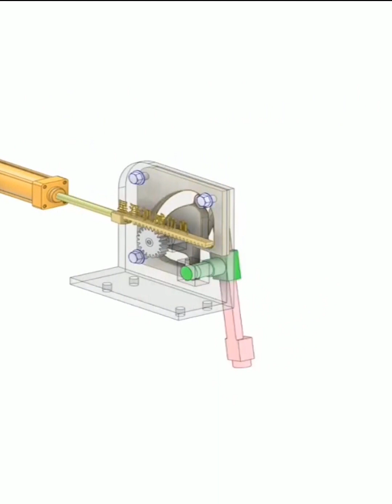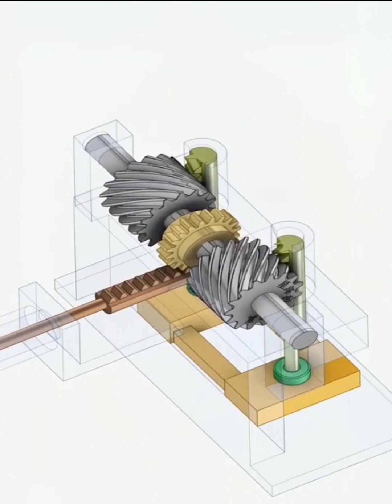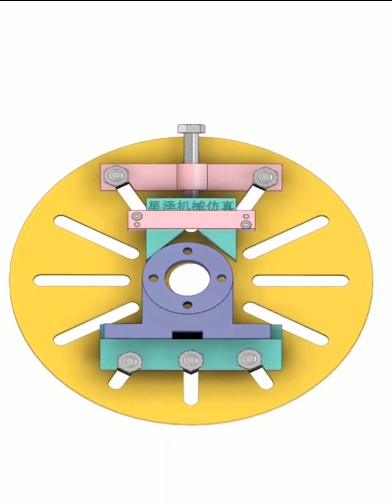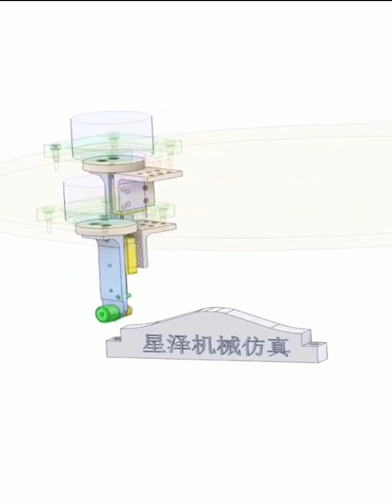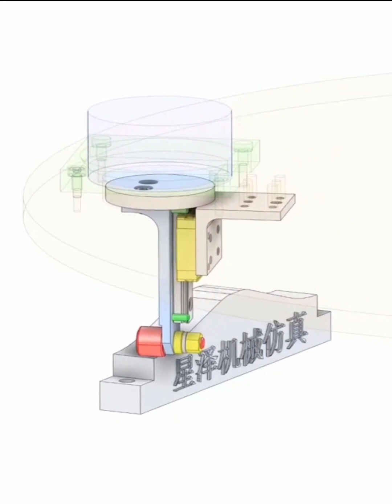Mechanical Mechanisms 17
Creative ideas at home. Hope you enjoy these useful ideas.